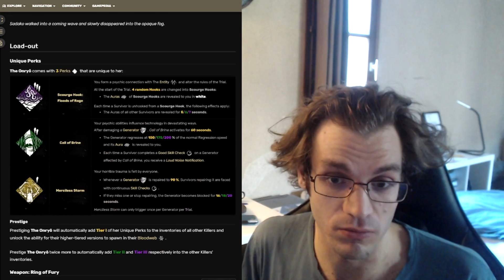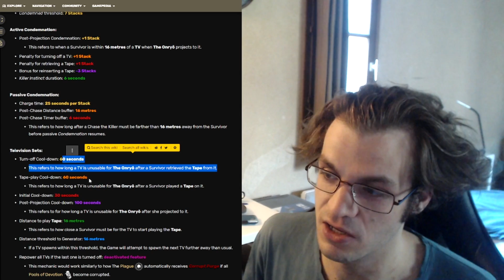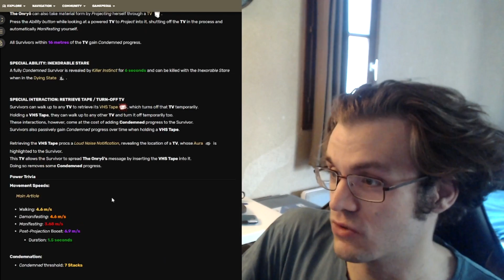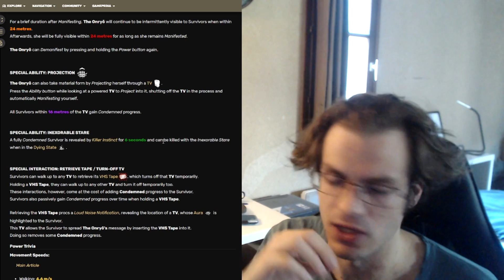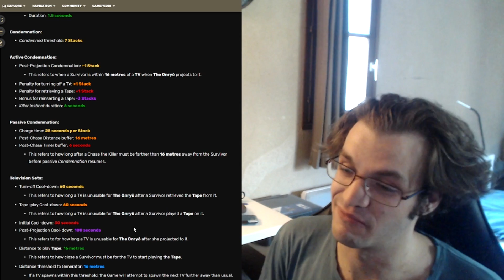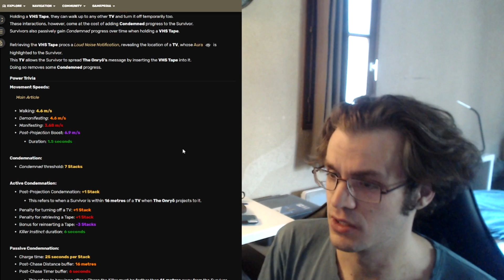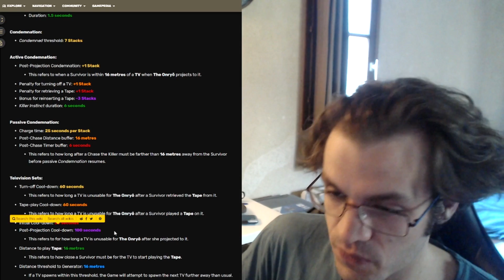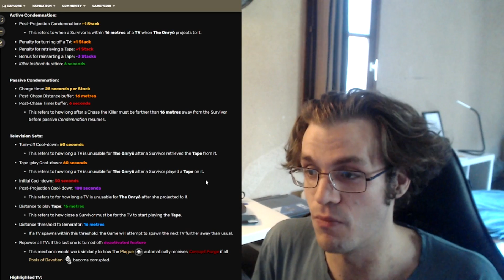Benny Blabla - Proposition de léger buff sur Sadako | Dead by Daylight